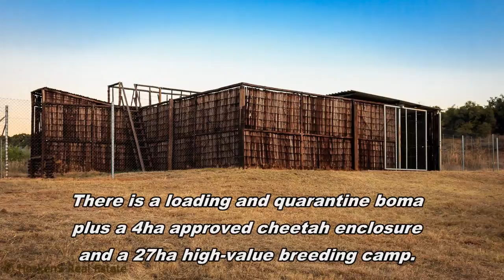943ha Magaliesburg Game Farm For Sale #72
Rooikranz is a 943ha paradise near Magaliesburg and just 75 minutes from Sandton and Pretoria, South Africa.
The property is fully enclosed with a 3m high game fence and is home to a core of over 300 animals including leopard, giraffe, golden and blue wildebest, zebra, hartebeest, waterbuck, nyala, kudu, eland, gemsbuck, bushbuck, impala, blesbuck and smaller antelope plus jackal, bush pigs and warthogs.
The Main Lodge has 6 bedrooms and there are 5 luxurious guest bungalows plus two swimming pools a pub and a restaurant area.
A separate staff and workshop compound have two managers' cottages of 2 bedrooms each and rooms plus canteen and ablutions fro up to 12 staff.
this is a truly special offering at ZAR 20 million.
To arrange a viewing call Hans Arp on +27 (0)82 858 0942 anytime ... day or night.